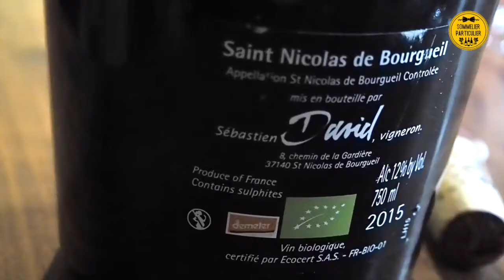🐟🍷 PASSE PASSE : Boire du rouge avec du poisson ?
Et redécouvrir une recette historique ! C’est dans notre nouveau PassePasse ! Direction le Loir-et-Cher, à Montlivault au restaurant La Maison d’à Côté * avec le chef Christophe Hay, son chef sommelier Sébastien Durance et notre sommelière Caroline Furstoss ! Au programme, deux beaux vins rouges très différents en accords avec la Carpe à la Chambord, le plat signature du chef ! Un Saint Nicolas de Bourgueil nature et le très exclusif Pastourelle, second vin du Grand Cru Classé Clerc Milon à Pauillac